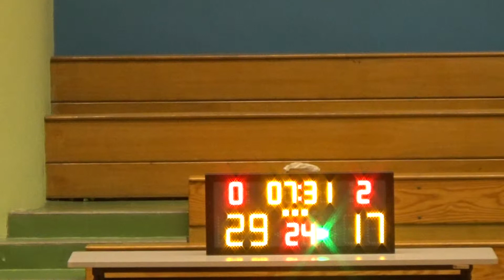20180302 劈反劈@SOHO VS HASHTAG 3rd Quarter